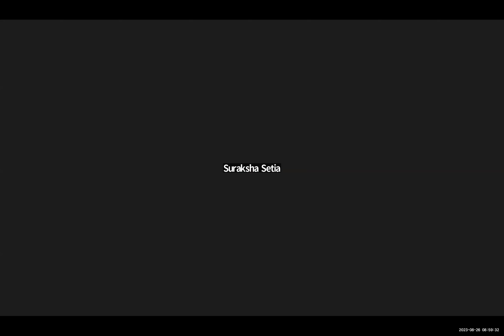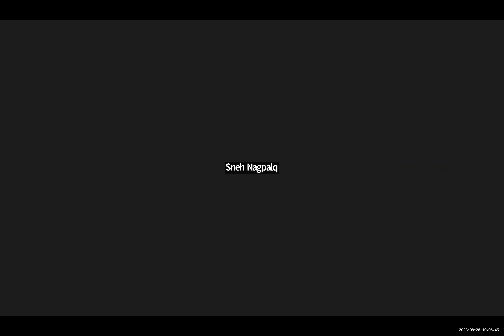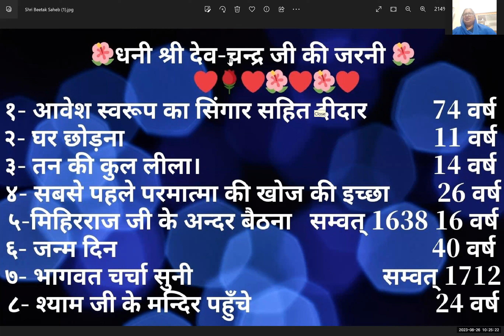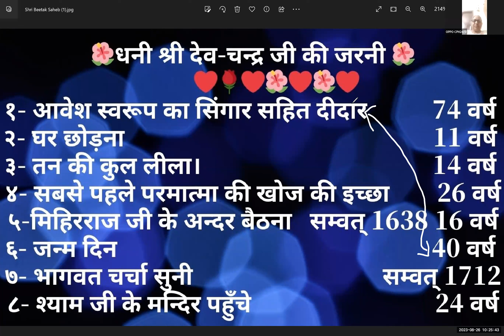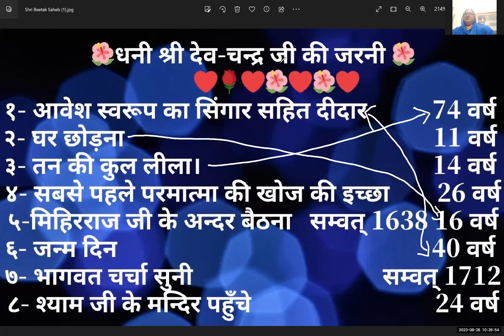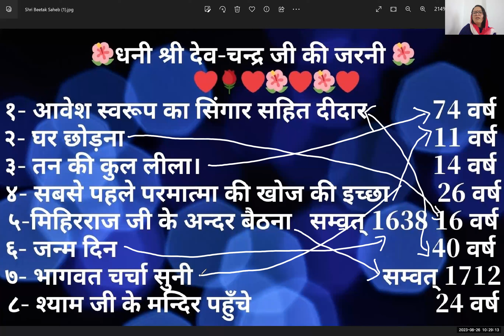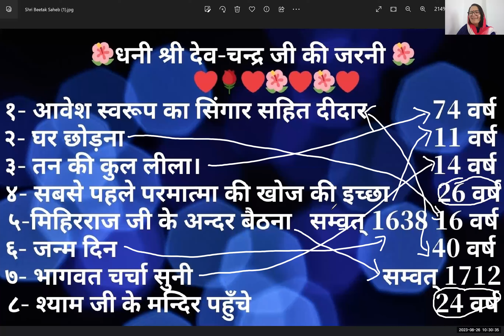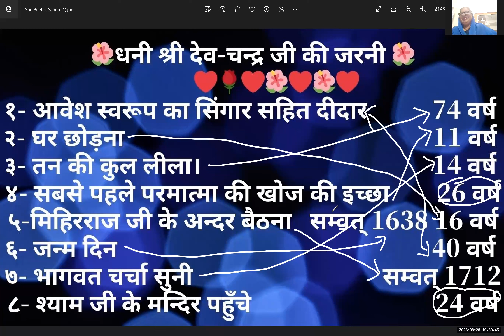🚩 श्री बीतक साहेब चर्चा - 2023, श्री जागनी जुत्थ प्रस्तुतिकरण सेवा 🚩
बैठी तले कदम के, ऐसी करी परदेसन।
ले डारी ऐसी जुदागी, रहया हरफ न नुकता इन।।
                                       श्री खिलवत प्र.१, चौ.९

कहने को तो मैं आपके चरणों में ही बैठी हुई हूँ, किन्तु आपने मुझे इस माया में लाकर विदेशी की तरह कर दिया है। आपने इस माया में मुझे ऐसा वियोग दे दिया है कि आपकी पहचान कराने वाले ज्ञान का एक भी शब्द सुनने को नहीं मिलता।